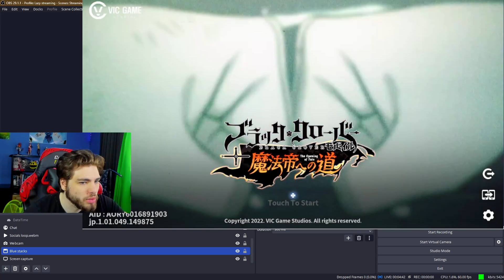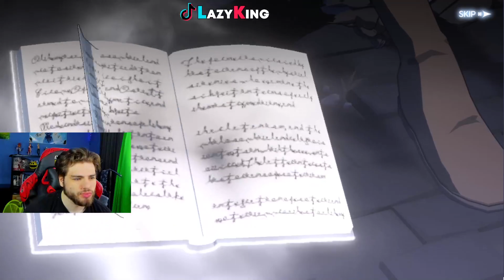BLACK CLOVER IS NOT A POOR MANS NARUTO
Game: Black Clover Mobile Rise Of The Wizard King
INFO
This is my channel only for twitch streams.